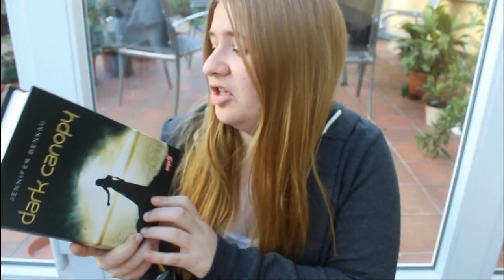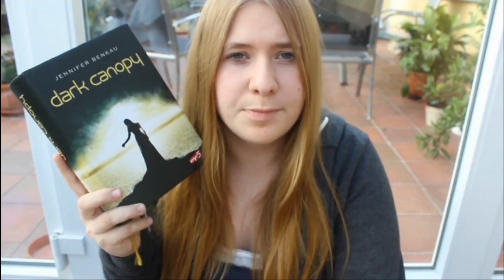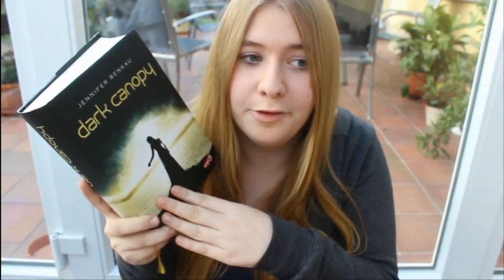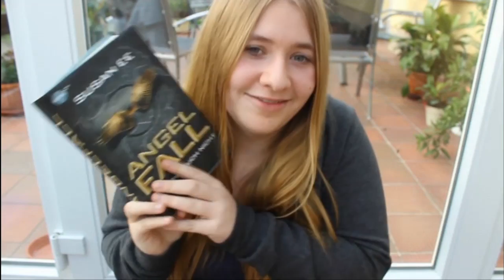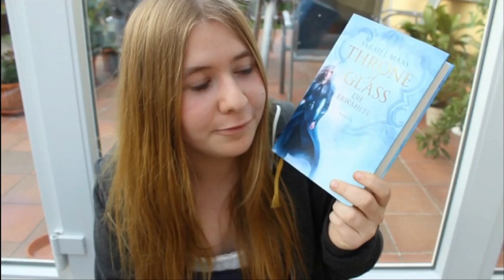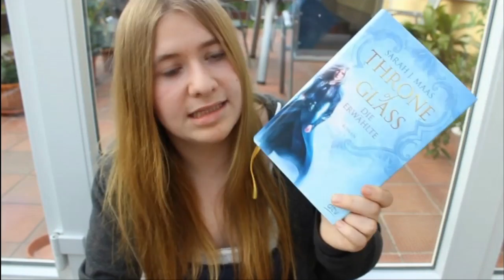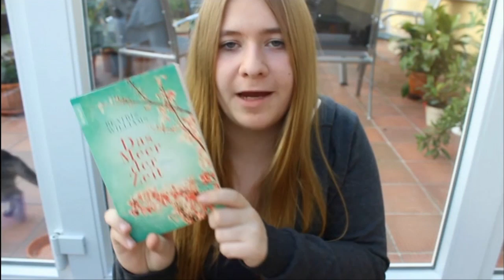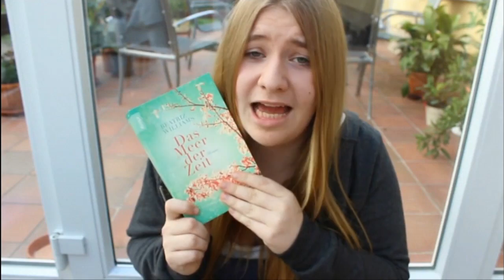Büchlein, Büchlein im Regal...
... wer die Wahl hat, hat die Qual!

Erinnert ihr euch noch daran, dass ich das Video mal angekündigt hatte...vor Monaten? ^^
Nun ja: Hier und heute ist es soweit!

Throne of Glass - Sarah Maas

Das Meer der Zeit - Beatriz Williams

Ich fürchte mich nicht - Tahereh Mafi